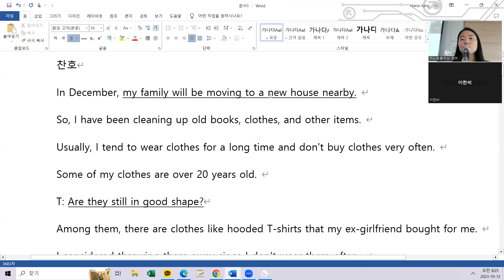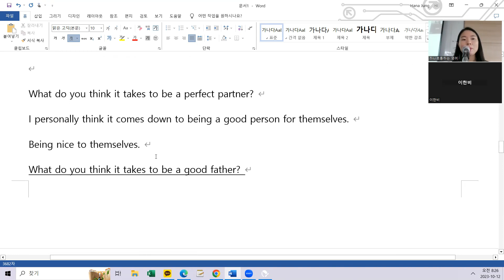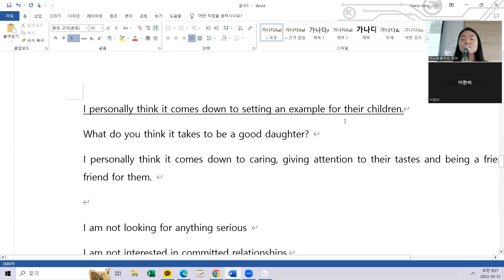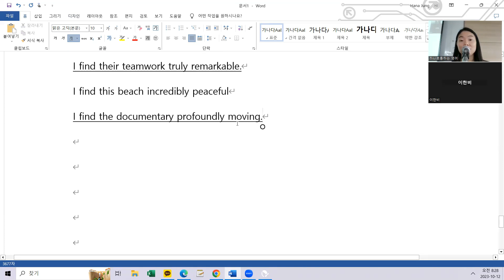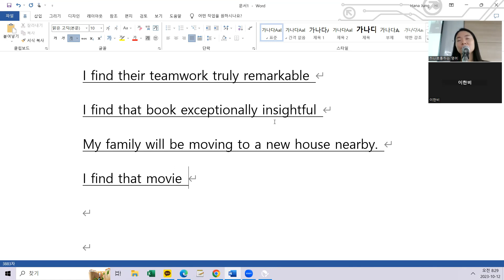10.12 class review 오전 7시40분